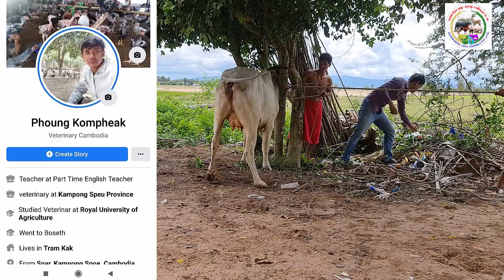ការពិនិត្យ និងព្យាបាលគោកើតជំងឺរាក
This video teach about ការពិនិត្យ និងព្យាបាលគោកើតជំងឺរាក